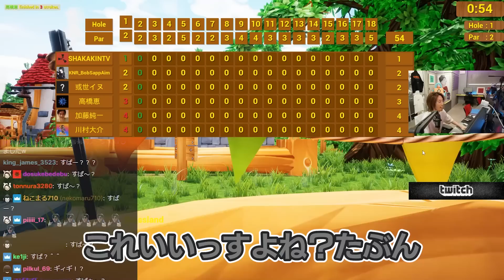スコアを捨てた加藤純一が、釈迦を全力で邪魔しに来る【Golf It!】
6/3配信クリップ『golfとFGｗ』